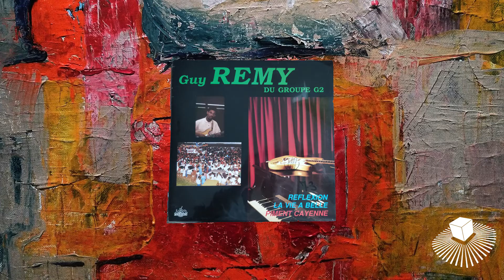Guy Remy - Des Mots (France, Year Unknown)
Zoukie Bad Boysss love the horns